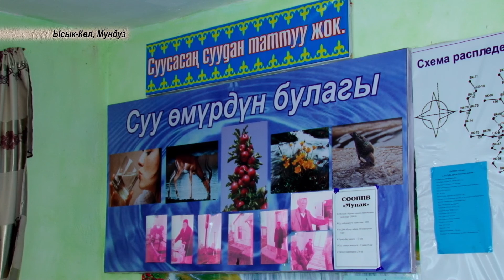Кыштакча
12 Munduz 0840 kg